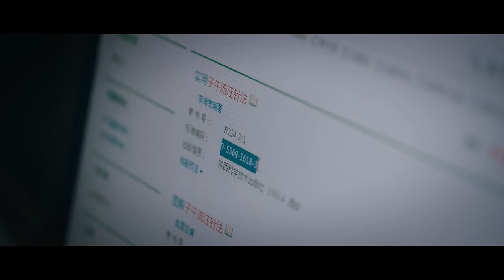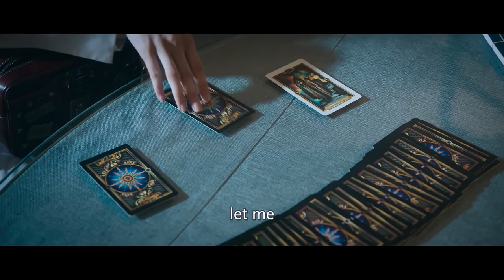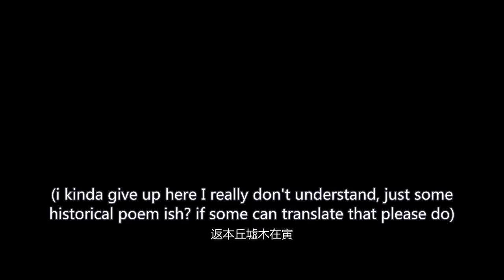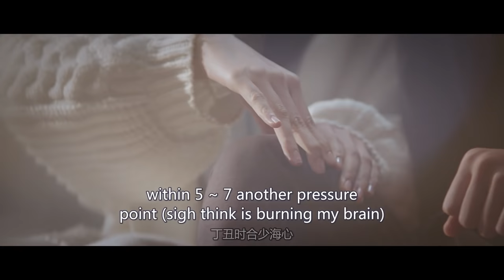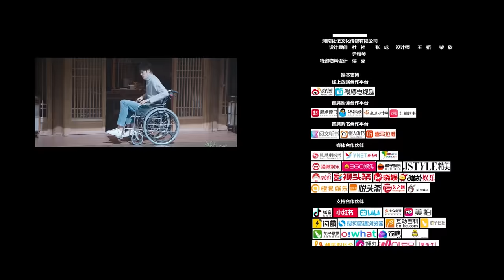【ENG SUB】Sweet Tai Chi EP14 | Bi Wen Jun, Sun Qian | Woman of Tai Chi Badass【Fresh Drama】